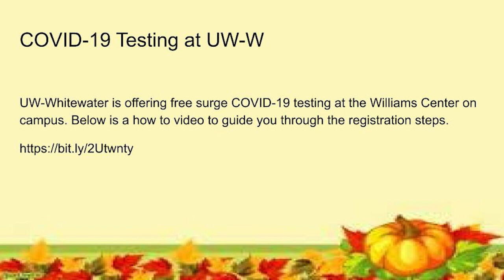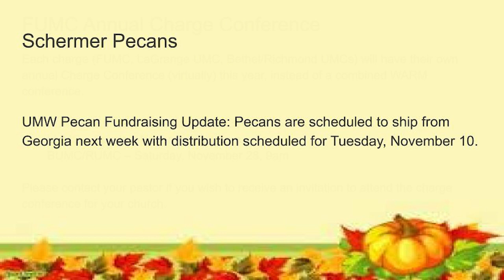November 15, 2020 FUMC Service